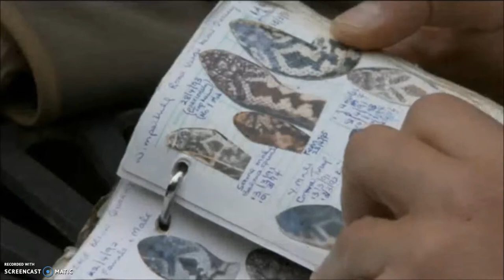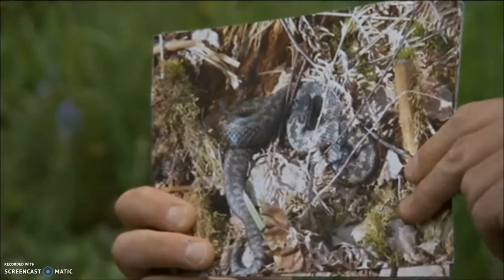Adders on Springwatch (2011)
Chris goes  on an adventure to find out more about the UK's only venomous snake, the adder (Vipera berus).